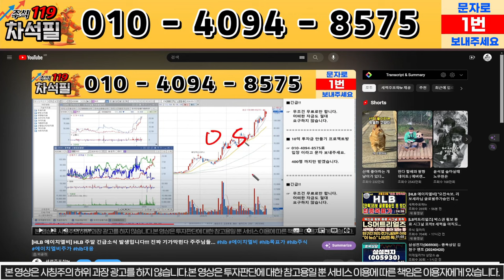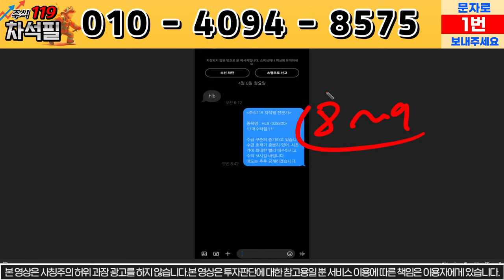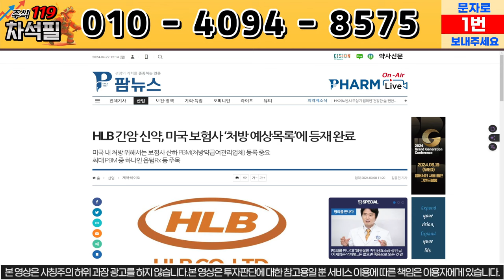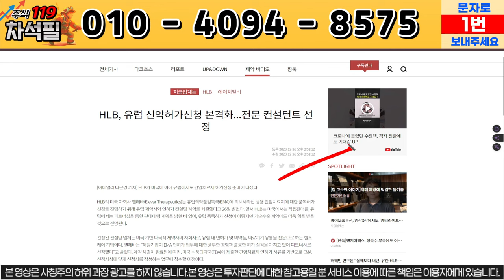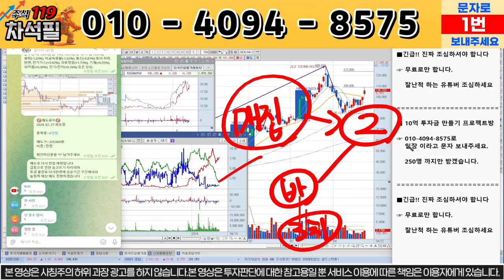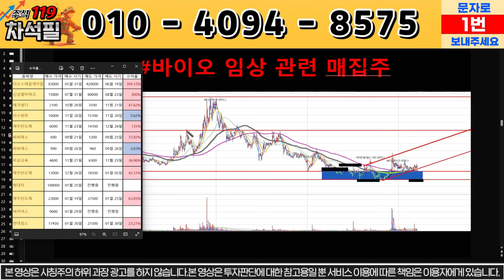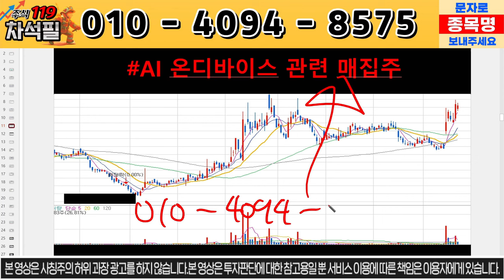[에이치엘비 HLB] "여기" 까지 상승합니다 이번에도 알려드릴게요!